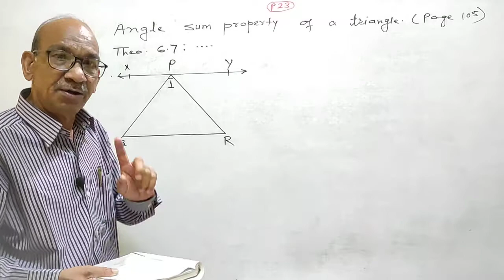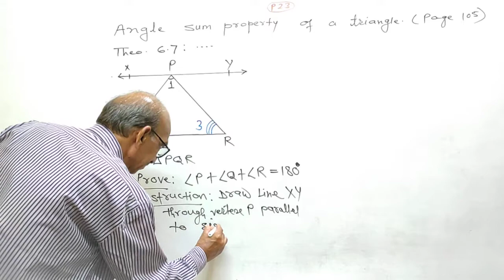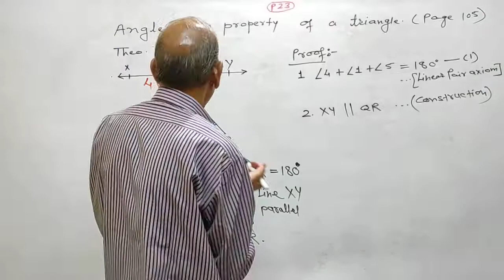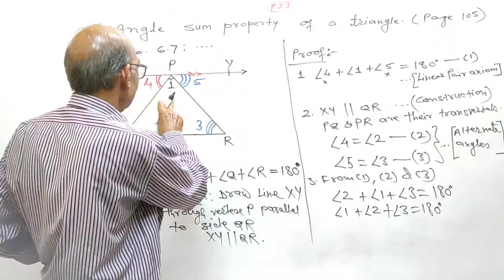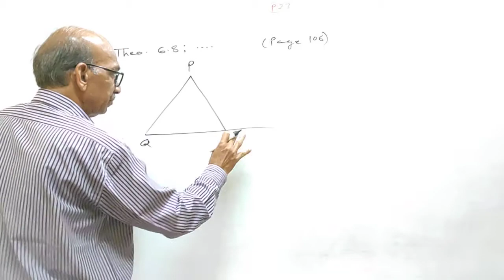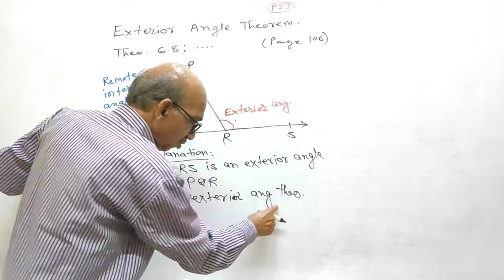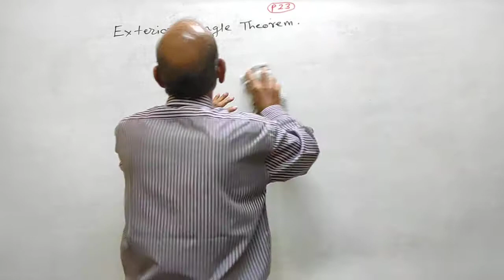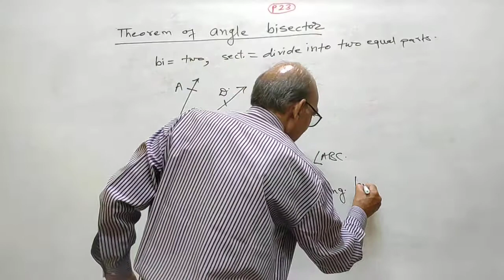DW09MT06P23 16 July 2021